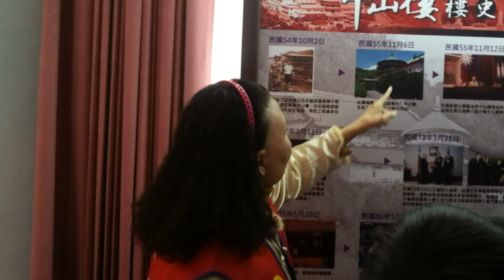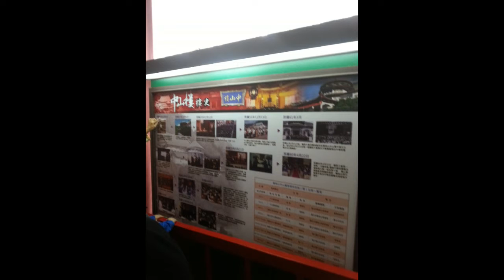小手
大手牽小手遊中山樓